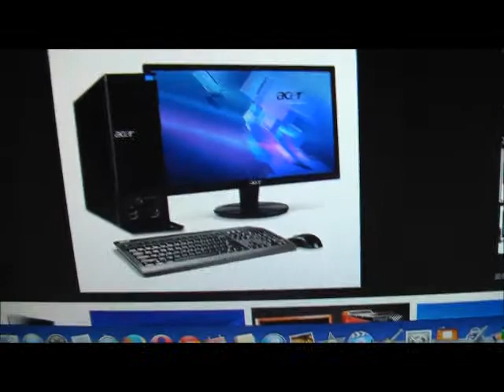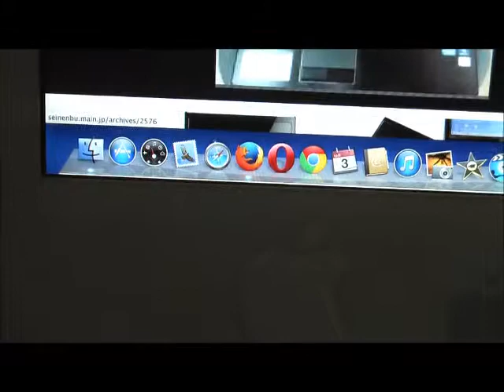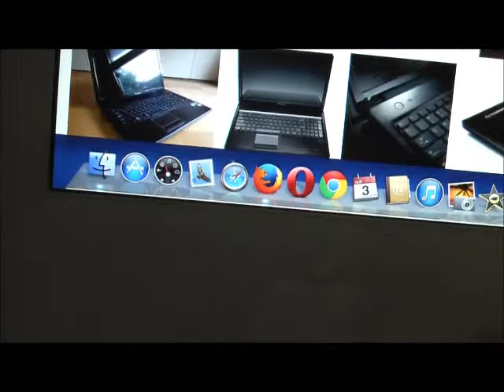オススメなパソコンメーカー紹介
オススメなメーカー紹介